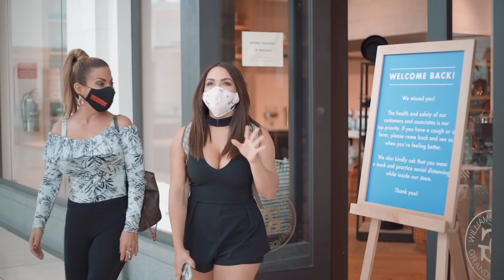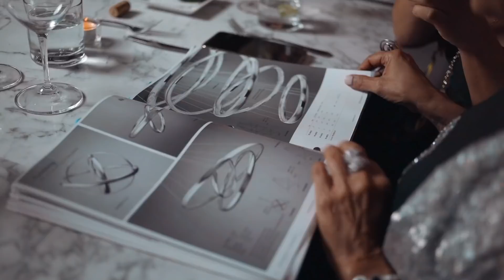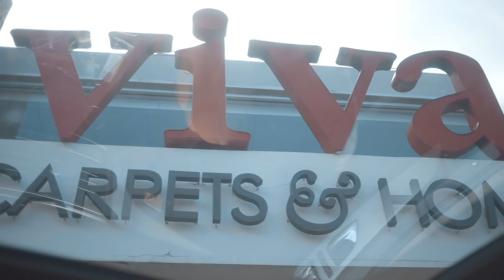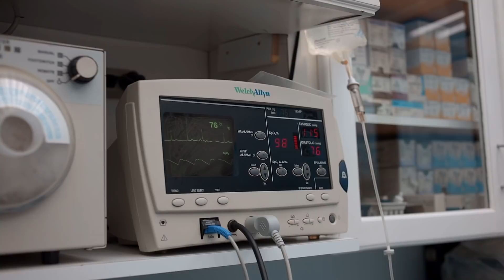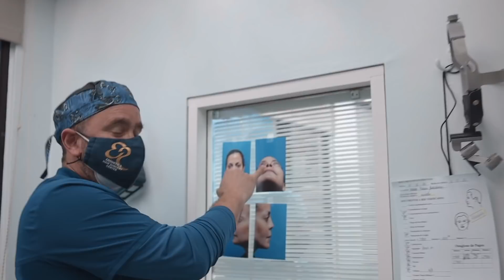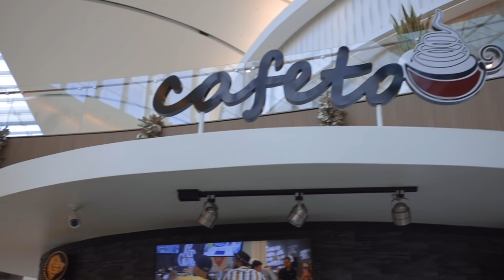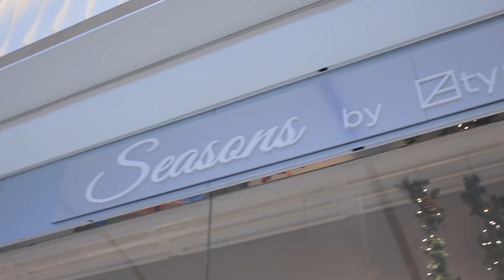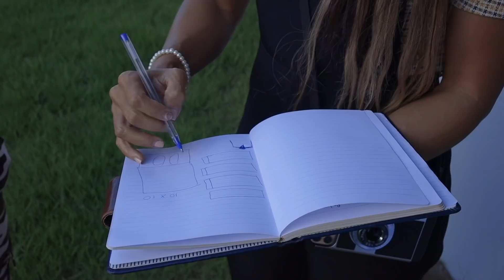A lo Malavé y Jacky Style - [Recap Ep 01-08]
MB01XHXYWUJMUF5